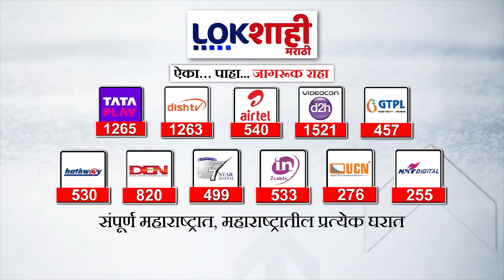Sanjay Raut on MVA | Maharashtra Politics | राज्यात पुन्हा मविआचं सरकार बनणार | Marathi News